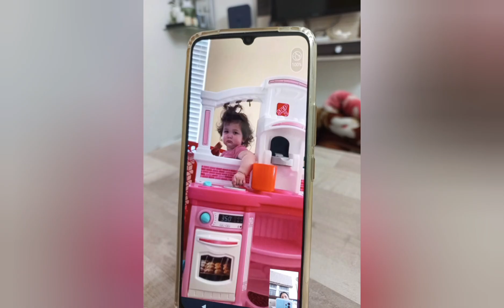New sabji... Amboliya( sun dried Mango 🥭 & peanut 🥜 sabji